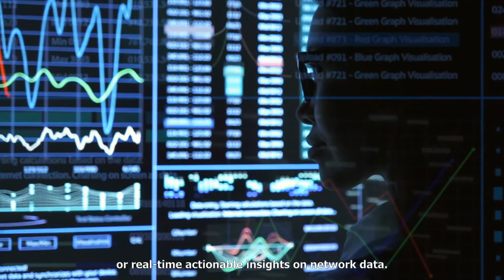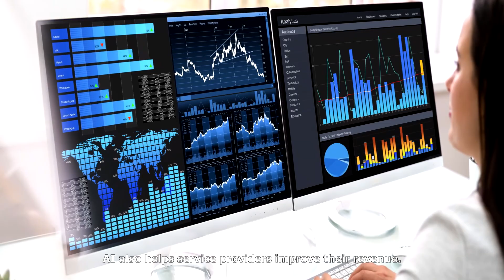All CSPs will embrace AI but how will you thrive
Maribel Lopez, Founder & Principal Analyst, Amdocs Partner at Lopez Research talks about how all CSPs will embrace AI but how to thrive.